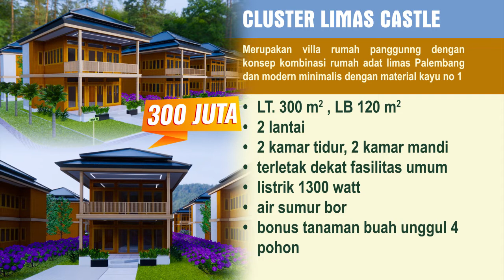TERNYATA INI VILLA YANG LAGI VIRAL DI JAMBI | VILLA TANAH BETUAH